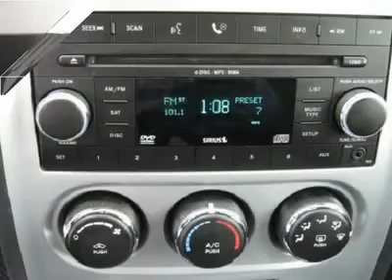2009 DODGE CHALLENGER Vancouver, WA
2009 DODGE CHALLENGER Vancouver, WA

For more information on this vehicle and our full inventory, call James Lee at 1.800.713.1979.

Alan Webb Nissan
3608 NE Auto Mall Drive

Beautiful SE priced right and ready to roll! This 2009 Challenger Looks incredible with bold retro styling wrapped around modern features and comfort. You'll enjoy the heard turning looks this car commands. Call or email our Internet dept to schedule a hassle free test drive.